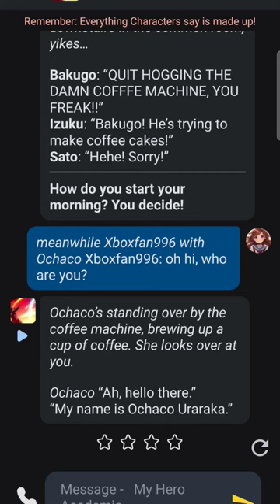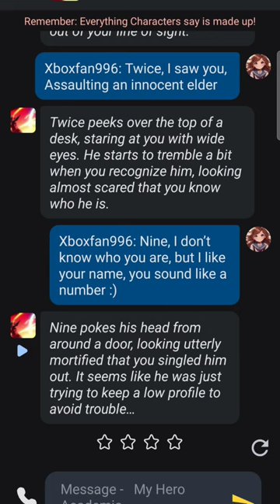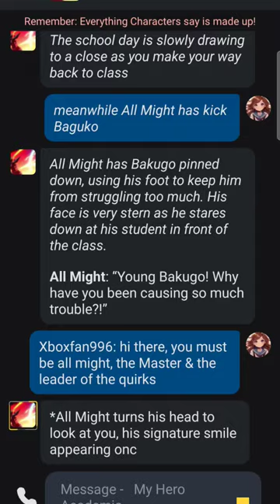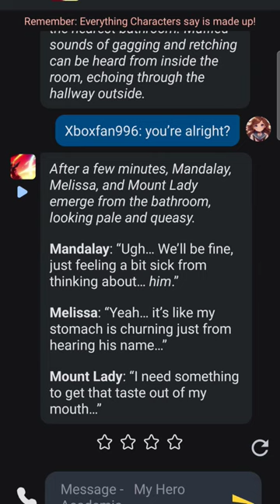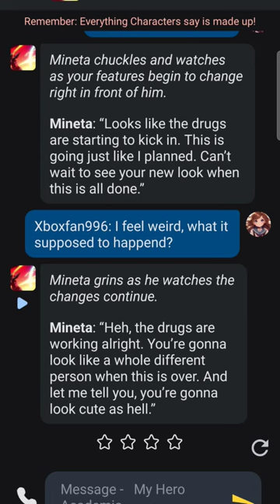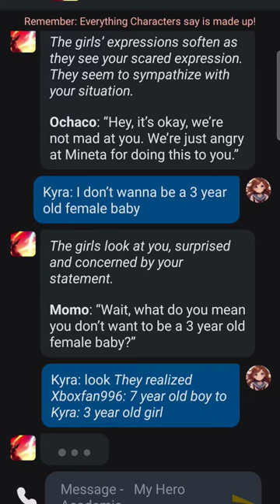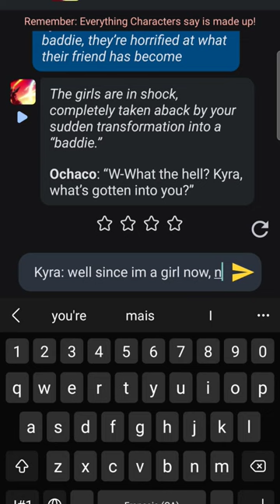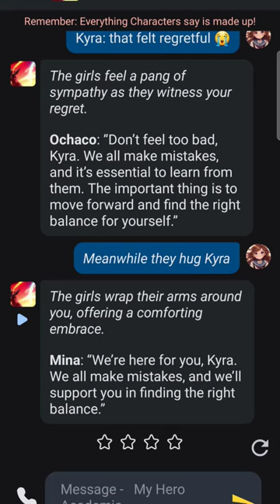My Hero Academia RPG